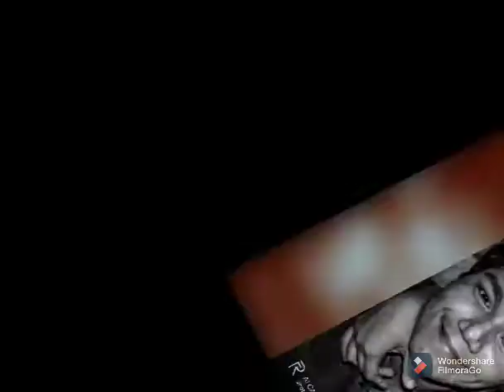WITH THE MAN I LOVE THE MOST || Assej Cooe